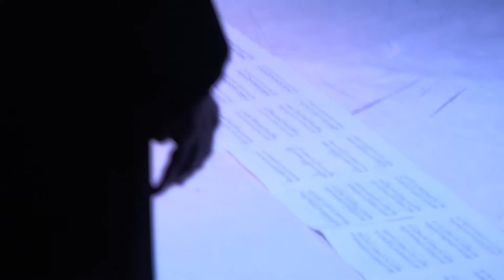Sara Sjödahl & Benedikte Esperi´s notebooks on BACH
Sara Sjödahl, grand piano, props and Benedikte Esperi, body, choreographies, approaches compositions by J.S.
Bach, with all respect and completely disrespectful. They interpret and re-arrange the original notes through improvisation, both acoustic and digitally. A new score is “written” in front of the audience during the performance in their salon, hence the title Sara & Benedikte’s note books on BACH.
Their first encounter was with Partita No. 2 in C minor. Their collaboration began in 2018 with a residency and scholarship from DCV. Now they continue to expand and explore their common work. Not a single note or movement is secured and everything can take place.

I mötet mellan Sara Sjödahls flygel och prylar, Benedikte Esperis kropp och koreografier, närmar de sig med improvisationer – med all respekt och helt respektlöst – kompositioner av J.S. Bach. Det första mötet skedde kring ”Partita No. 2 in C minor” .

Vi möttes i lusten och behovet av att bryta upp de befintliga former och strukturer i kompositioner av J.S. BACH och samtidigt få bottna i en djup respekt och kärlek till en repertoar som representerat en norm för vår individuella skolning både inom musik och dans. I mötet tar vi makten över det som ska framföras i nya skepnader genom improvisationens verktyg och mejslar fram den nya moderna tolkningen. Vi hittar argument för improvisationen i historiska dokument samt forskning och gör den publik på vårt unika sätt. BACH´s nedtecknade och kopierade kompositioner gjordes till stor del av Anna Magdalena Bach (även maka till J.S BACH) Enligt forskaren Martin Jarvis var hon troligtvis kompositören till de berömda cellosviterna trots att de tillskrivits maken. Titeln syftar på ’Anna Magdalenas lilla notbok’ som finns bevarad i musikhistoriskt arkiv. En nutida tolkning blir därför titel ’Sara & Benedikte´s notebooks on BACH’. Vårt samarbete har också en stor undersökande och problematiserande dialog runt det kvinnliga perspektivet i den västerländska konst- och kulturhistorien.